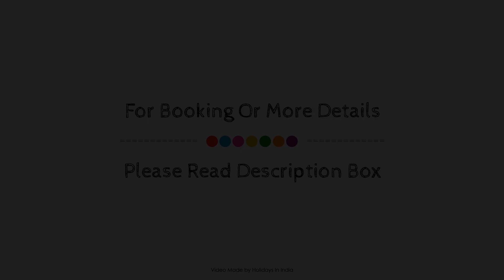OYO 29405 Leela Paradise, Hassan, India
About Property:
Ideally located in the Rangoli Halla area, OYO 29405 Leela Paradise promises a relaxing and wonderful visit. Both business travelers and tourists can enjoy the property's facilities and services. Take advantage of the property's daily housekeeping, 24-hour front desk, room service. Comfortable guestrooms ensure a good night's sleep with some rooms featuring facilities such as towels, fan, television, toiletries. The property offers various recreational opportunities. Convenience and comfort make OYO 29405 Leela Paradise the perfect choice for your stay in Hassan.
Searching For
1. OYO 29405 Leela Paradise - Hassan
2. OYO 29405 Leela Paradise - Hassan Virtual Tour
3. OYO 29405 Leela Paradise - Hassan Rooms
4. OYO 29405 Leela Paradise - Hassan Amenities
5. OYO 29405 Leela Paradise - Hassan Videos
6. OYO 29405 Leela Paradise - Hassan Offers
7. OYO 29405 Leela Paradise - Hassan Deals
Audio Credit:
Track Title: Reasons To Hope
Artist: Reed Mathis